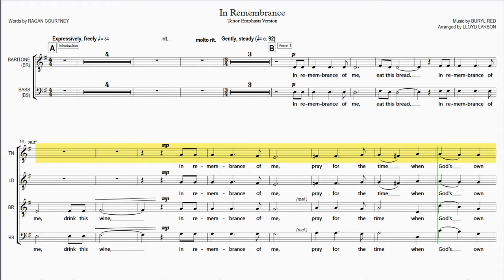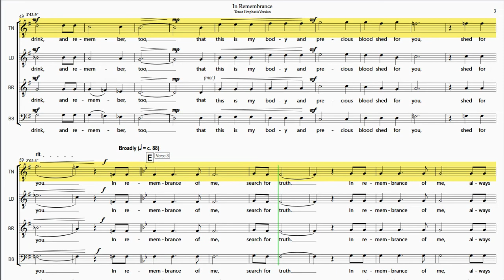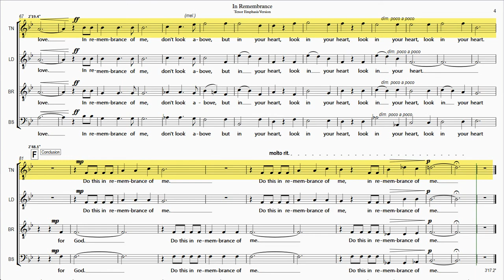In Remembrance TENOR EMPHASIS VERSION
"In Remembrance" is from the "Singing Men 8" compilation.

Rehearsal Instructions:
The Full Playlist for "In Remembrance" (hover mouse over score and click on "i" icon in upper right corner to view) contains 5 Videos - 4 for the Individual Vocal Parts and and 1 with all the Vocal Parts balanced together as sung in a performance.

Also, you can view the Channel Source for this video by hovering your mouse over the score and clicking on "i" icon in upper right corner at any point during this video

This website is an independent, unaffiliated rehearsal tool for choir members to learn their parts for a song.  "In Remembrance" is  based on the published version of Hope Publishing Company in Singing Men 8.

In Remembrance
Time  Section/Title
0:00   A Introduction
0:25   B Verse 1
0:58   C Verse 2
1:34   D Interlude
2:06   E Verse 3
2:47   F Conclusion